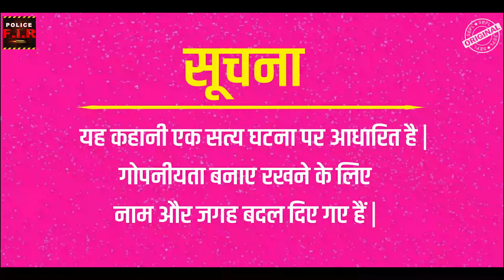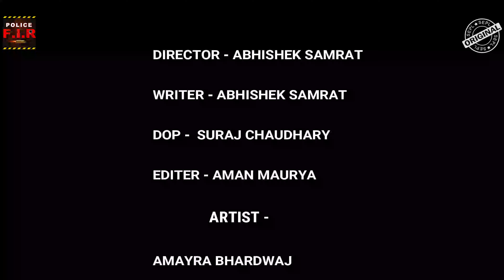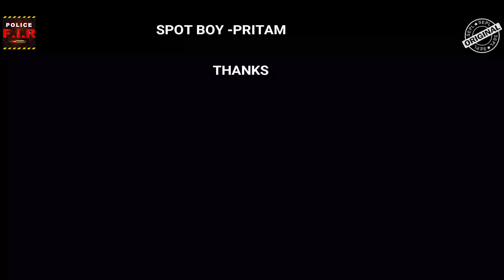Naukaro Ka Bharosa - नौकरो का भरोसा | Crime Series | क्राइम स्टोरीज़ | Police FIR 4K